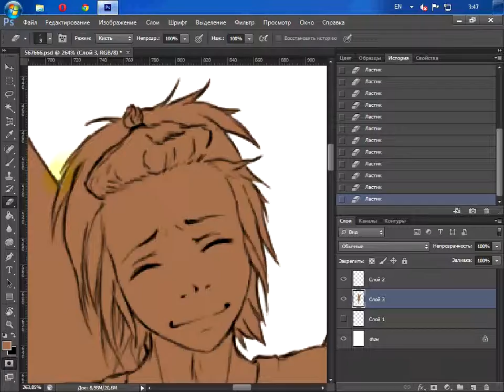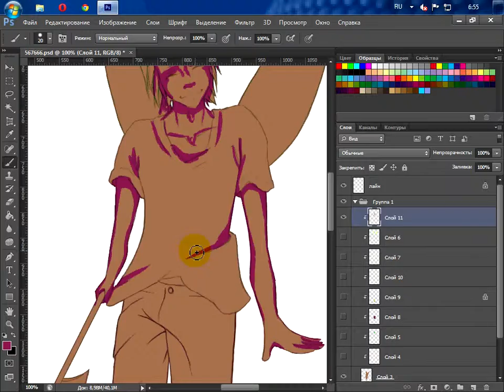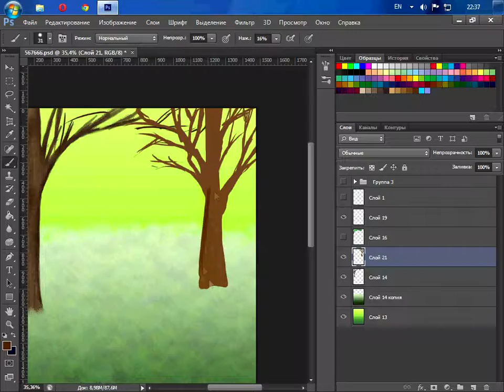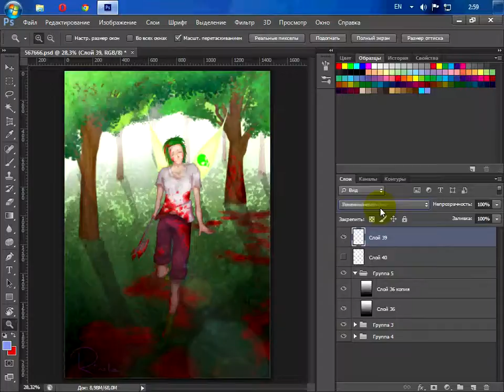Bloody Elf: speedpaint by rinoha Photoshop CS6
Still, I liked the sketch more.

Program: Photoshop Extended Portable CS6
Recording equipment: CamStudio 2.5 beta1
Editing program: Sony Vegas Pro 11 (701)
Characters: commission for Rito-K.